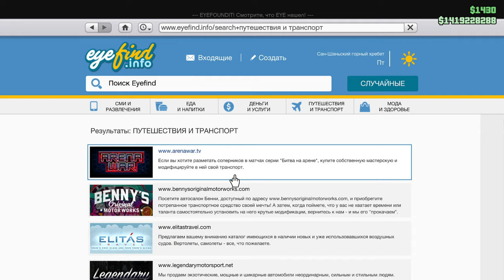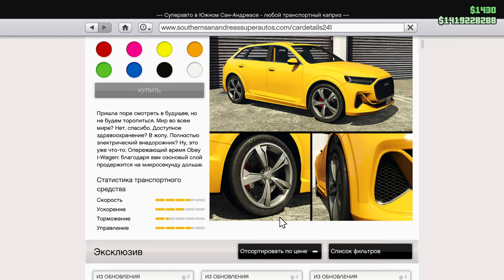Grand Theft Auto V